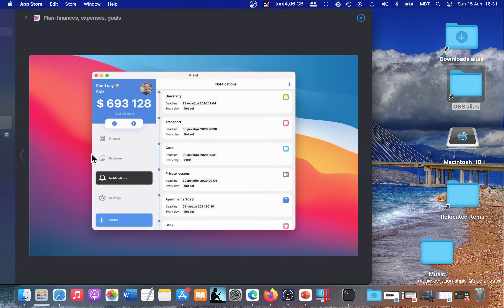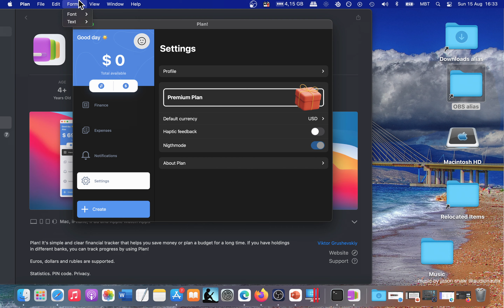Plan - finances, expenses, goals App [MAC] Basic Overview - Mac App Store